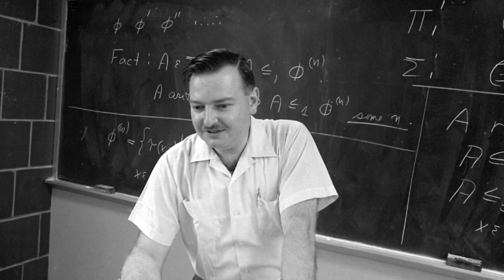Dartmouth President, Philip J. Hanlon '77, welcomes the Class of 2018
Welcome '18s! Hear from Dartmouth's 18th President about what makes a Dartmouth education unique. He shares stories of his time as an undergraduate and his vision for the College.